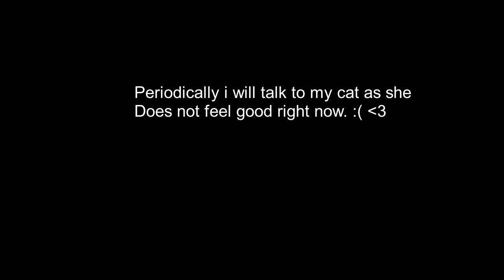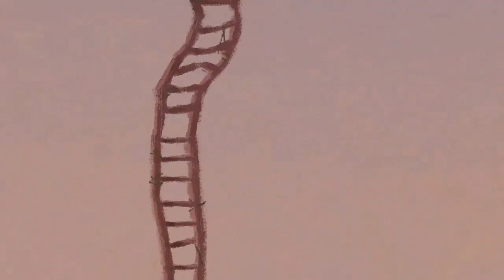Broken Age || Ep 1 - CULTS, KILLER BIRDS, AND CTHULU???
Today we play a game called broken age. This game is very fun and makes me think that someone has some good developing skilz. please undestand that i need your help with the subscription button as some people still see red there when it could be grey. i wonder wy.

Social media-